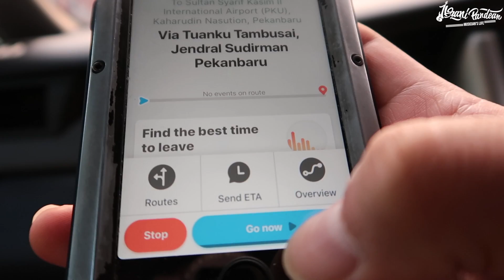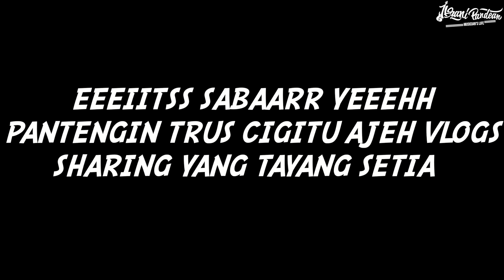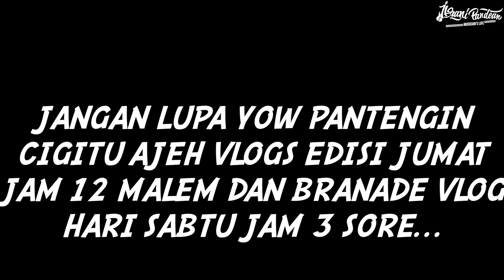MUSICIAN'S LIFE #484 | PERTAMA KALI NYA NGELIAT ISYANA SARASVATI JARINYA TERLUKA PAS LAGI MANGGUNG